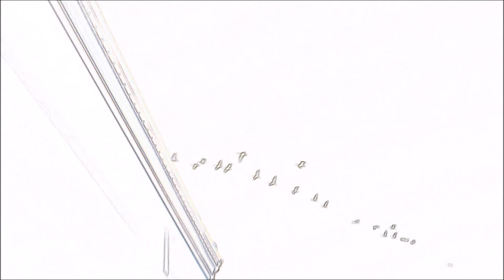Free Bird!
Reupload as previous upload had  the wrong settings.

Lynyrd Skynyrd Live at Asbury Park July 13th !977

 R.I.P to all that died!

Vids taken in Melbourne in the last week mostly just before  sunset!